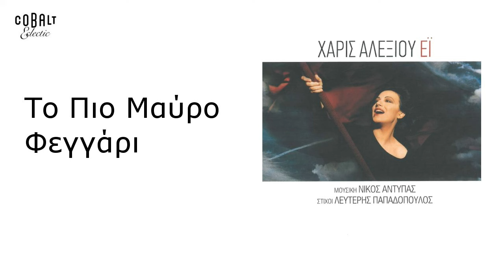Χάρις Αλεξίου - Το πιο μαύρο φεγγάρι - Official Audio Release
Χάρις Αλεξίου - Το πιο μαύρο φεγγάρι | Haris Alexiou - Το pio mauro feggari - Official Audio Release